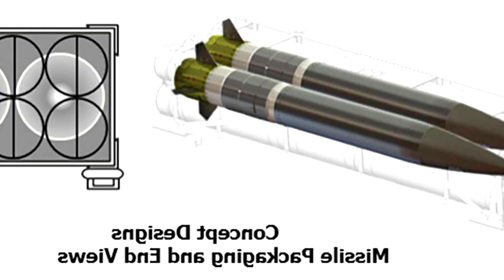Lockheed Martin will produce 400 PrSM missiles per year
⚠️ Defensa Info is an information channel based on open sources of information.
⚠️ *AI-generated images (photos and videos) may not match the images (photos and videos) of original samples of weapons and equipment, etc.